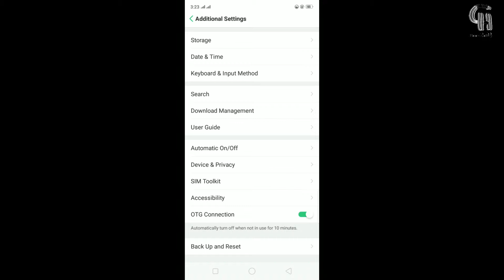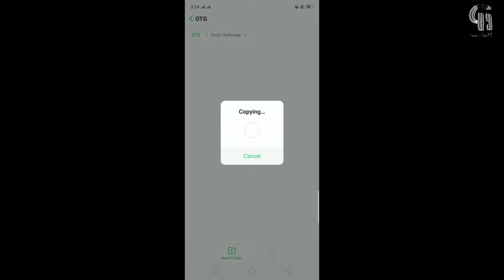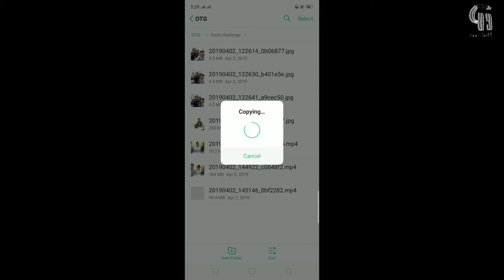बिना कम्प्युटर डाटा ट्रान्सफर । File Transfer Mobile to USB Pen Drive Using OTG Cable in Nepali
बिना कम्प्युटर डाटा ट्रान्सफर । How To Transfer Data (Wireless) Mobile to Pen Drive Using OTG Cable in Nepali

Within my videos, You are able to;
1. Transfer data or files using OTG cable in Nepali.
2.  Transfer data or files mobile to usb pendrive without any computer in Nepali.
3.  OTG cable Tips in Nepali

For Playlist Videos Link;
In this Video I have Used:
Main Camera
Side Camera
Digitek 3-axis Gimbal
Tripod: Digitek
Microphone: Boya BY-M1
Caution
*** NepaliGyan is solo authorized to upload this video. Uses of this video on other channels is strictly prohibited, if found then, proper action will be taken . (Embedding to the websites is allowed)